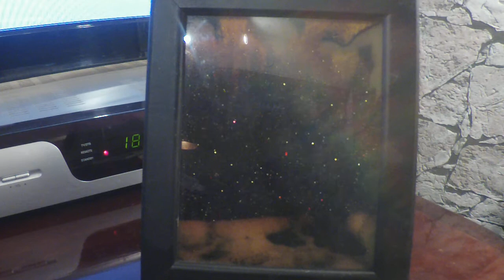Timppa Meitä ei kukaan voi erottaa😊🎶